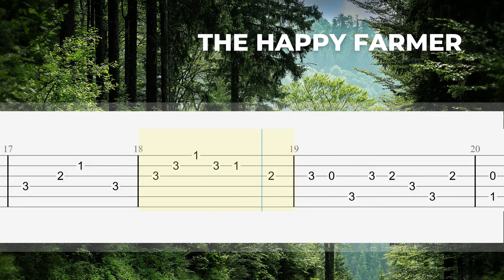The Happy Farmer - Robert Schumann | Easy Fingerstyle Guitar TAB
Thanks